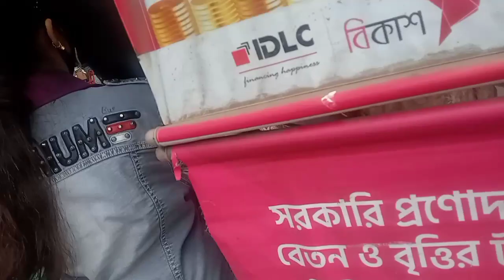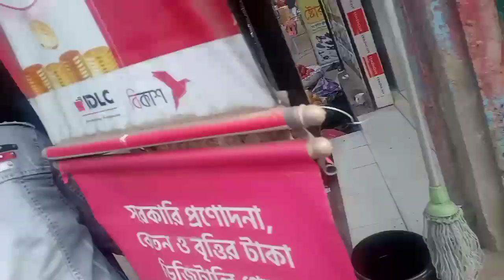স্বর্নের দামে বিক্রি হচ্ছে